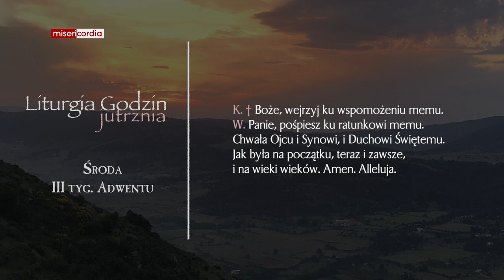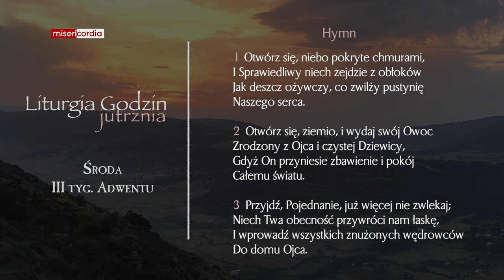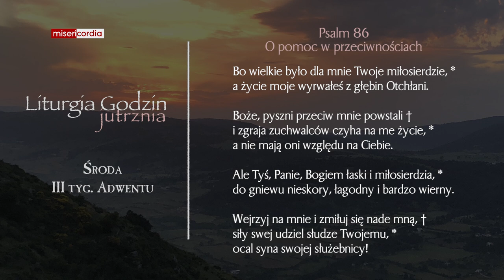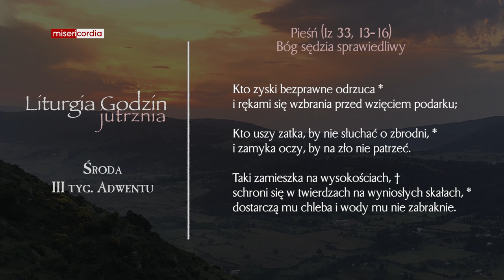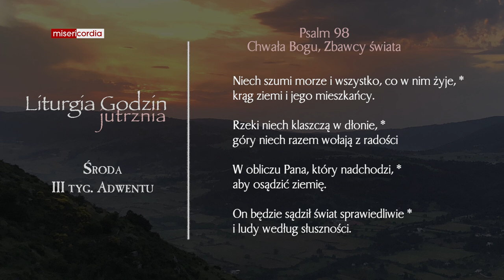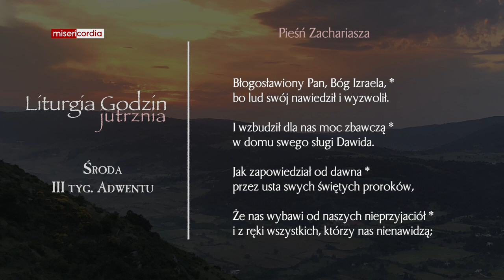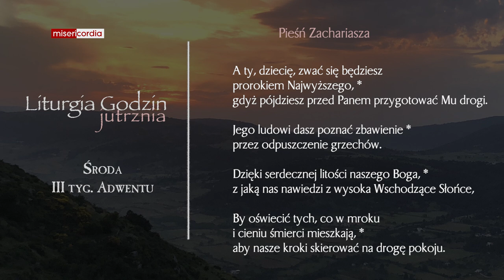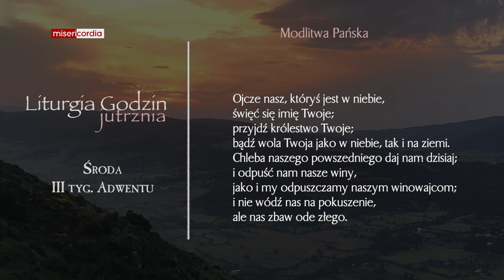Liturgia Godzin | Jutrznia | Środa, III tyg. adwentu